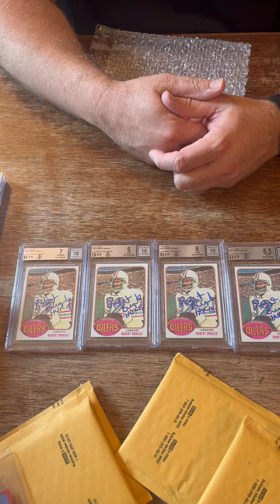1976 Topps Football Robert Brazile Autographed Rookie Cards ... Authenticated and Graded by Beckett.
I met Robert Brazile down at the Buc-ee's in Robertsdale, Alabama on December 21, 2021 and paid him to autograph some football cards, including (4) of his 1976 Topps Rookie Football Cards.

After getting my cards autographed, I decided to ship them to Beckett Authentication Services (BAS).  I wanted to get the autograph authenticated, the autograph graded and I wanted the card graded.

If you are collecting Rookie Cards signed by Hall of Famers, I feel that it is important to not only get the autograph authenticated and graded, but it is in your best interest to pay extra and get the card graded.

Here are the (4) autographed 1976 Topps Robert Brazile Rookie Cards that came back from Beckett Authentication Services on Monday, June 19, 2023.